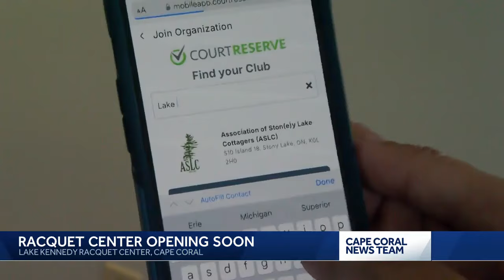Lake Kennedy Racquet Center opening with hefty price tag